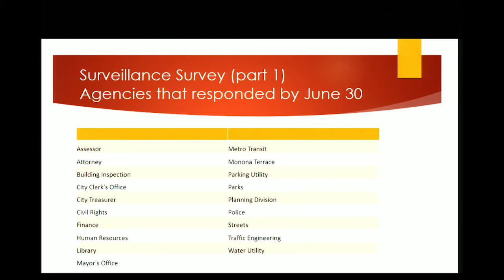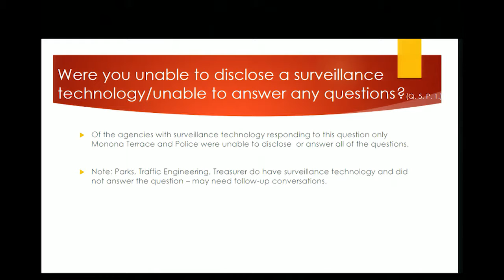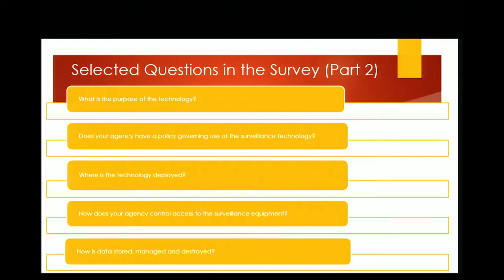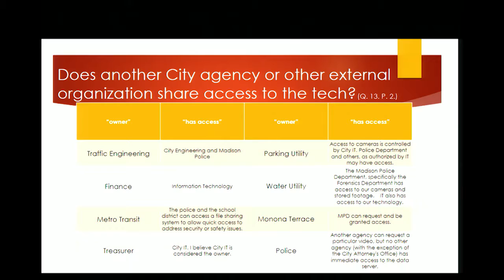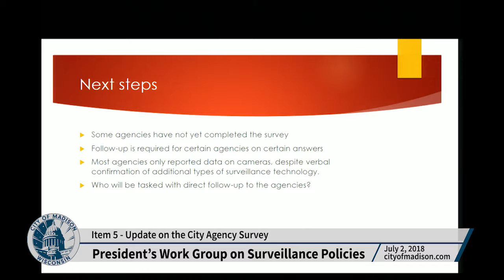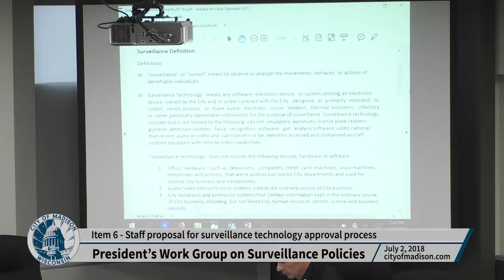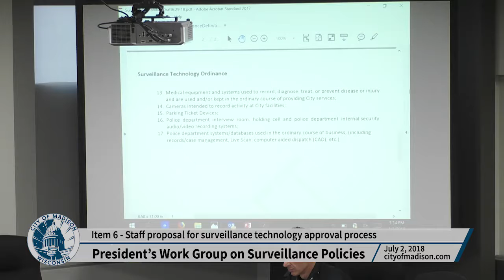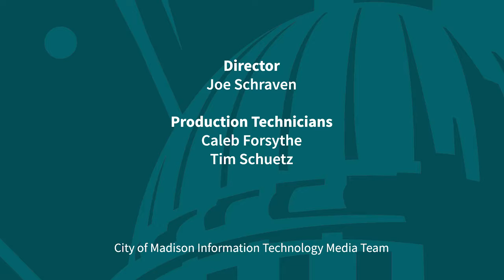President's Work Group on Surveillance Policies: Meeting of July 2, 2018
The President’s Work Group to Develop City-Wide Surveillance Equipment and Data Management Policies was established to develop a policy governing the purchase and use of all surveillance equipment employed by all City agencies.